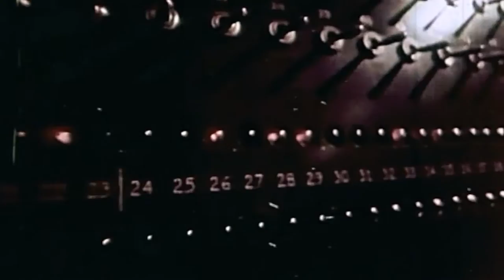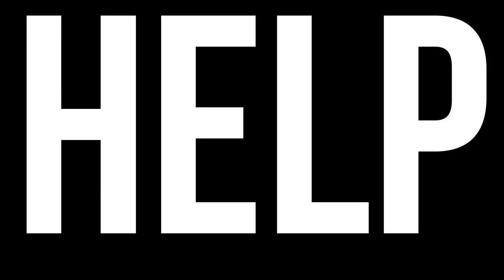Fort Atlantic - Sleeping Giant (Official Visualizer)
Fort Atlantic’s Sleeping Giant doesn’t sneak up on you. It hits you head on. The overwhelming guitar textures similar to The War on Drugs and My Morning Jacket are a battery of waves while the synths and mellotron swirl around you in a sea of reverb. With the songwriting character of Delta Spirit, Ryan Adams, and Mt. Joy, there’s an familiar organic grittiness not unlike a Wilco or The Head and the Heart song.  But then someone sets it off and you don’t stop until the ride is over. If you’re a fan of any of those bands, you are bound to love this song and agree that this is music everyone should hear. There’s also a secret in this song that no one has ever discovered.

Sleeping Giant is from Fort Atlantic’s sophomore release, Shadow Shaker Vol. 1, and available wherever you listen to digital music as well as cassette and vinyl

Lyrics:
I was standing in the mission
The walls were closing in
A winter’s night would be the story’s end
Another breath. One more step.
I’ll soon be free.

The world started spinning backwards
The ground began to shake
The sleeping giant, he began to wake
I was just about to let it all
Fade away

But I’m going home torn apart
With a busted lip and broken heart
But I am alive